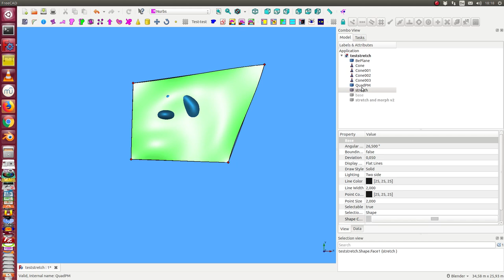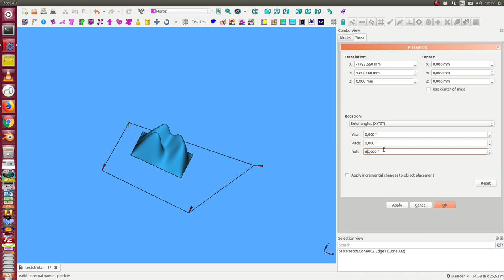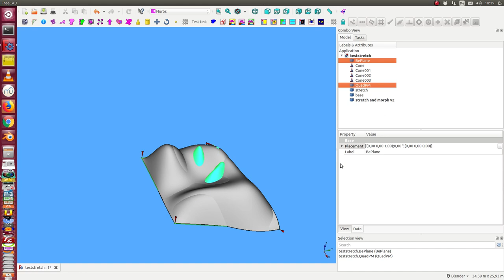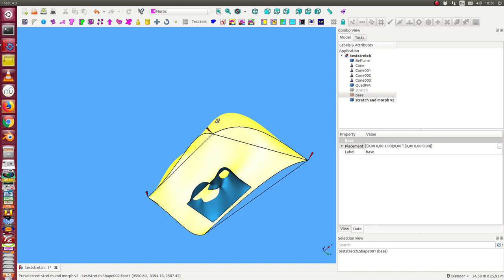morphing a BSpline to a target frame and a target bending